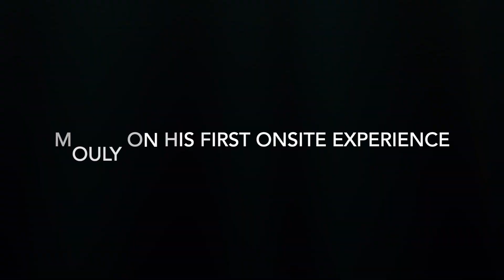Bldg18 Comedy Club - WorstuBehavior - Teaser-2 - Indians Onsite Experience Tamil Standup Comedy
Checkout our upcoming show WorstuBehavior on Dec 28, 2019.

Comic: Mouly
Video: Mahendiran Mohan